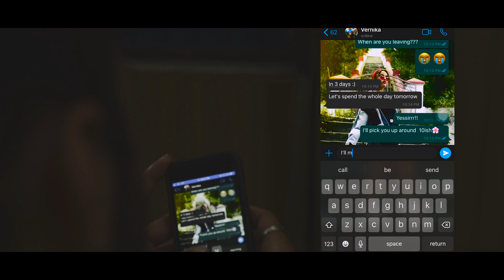Slowdd - Mirror (Official Music Video)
♪Stream full song here♪

Hey Guys! I am very excited to announce an Official Music Video for one of my songs. This is the first song in which i got enough confidence to sing and actually do it well. I composed & produced the music myself, even the lyrics which was never my strong point.

I am just gonna take a moment to thank Vernika Dhoundiyal who came across my song on Spotify and made this whole thing possible. I was locked in my flat in Pune when I got a DM from her.  We really do find the most amazing people in the most trying times.

A lot of work has been put into this. So here's the final product.